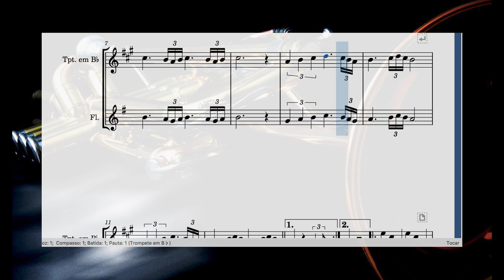Toque de Silêncio - Partitura para Trompete e Flauta